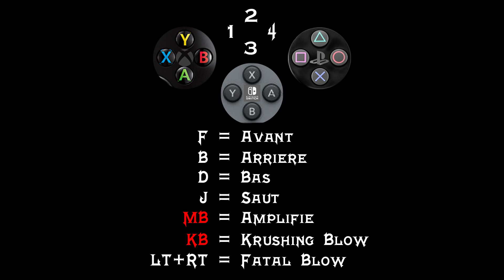MORTAL KOMBAT 11 - JAX KOMBO GUIDE #6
Kombos et autres coups particuliers de Jax

Liste des kombos:
00:38 Kustomisation kapacités
02:37 Kombo 1
03:54 Korner kombo
05:46 Krushing blow
07:23 Fatal blow

Laches un like si la vidéo t'as plu !!

Musique intro:
Mortal Kombat Theme Song Original

Musique outro:
Future Vision (Futurecop! Remix) - Waveshaper